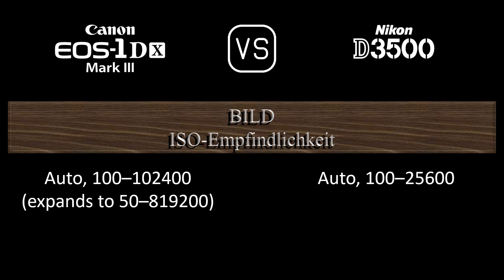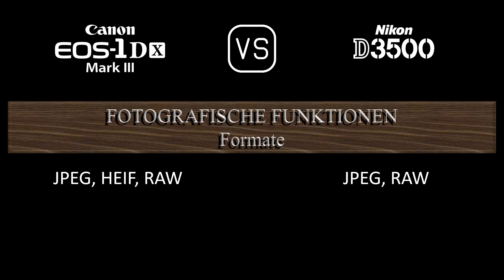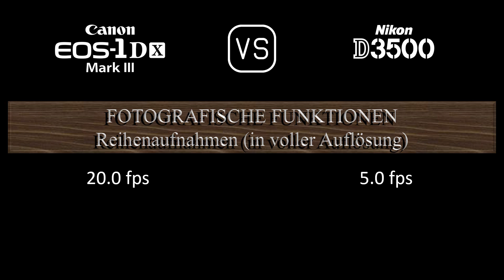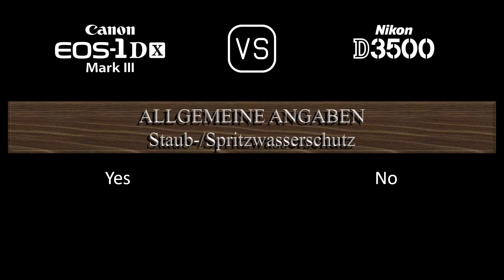Canon EOS-1D X Mark III vs. Nikon D3500: Ein Vergleich der technischen Daten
Dieses Video gibt einen Überblick über die Canon EOS-1D X Mark III und die Nikon D3500 in einem parallelen Technikdatenvergleich (comparison of specifications). Vielen Dank fürs Zuschauen.

00:24 EINFÜHRUNG
00:32 KAMERAGEHÄUSE
00:41 BILDSENSOR
01:05 BILD
01:21 OPTIK & FOKUS
01:50 BILDSCHIRM
02:10 SUCHER
02:22 FOTOGRAFISCHE FUNKTIONEN
03:23 VIDEOGRAFISCHE FUNKTIONEN
03:39 SPEICHERUNG
03:43 KONNEKTIVITÄT
04:12 ALLGEMEINE ANGABEN
04:32 SONSTIGE FUNKTIONEN